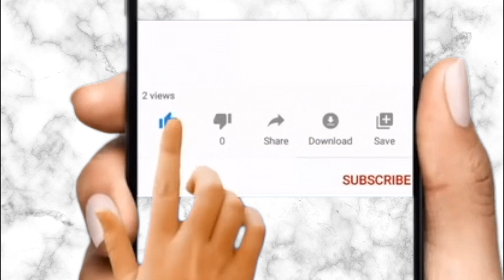Almond Milk | How To Make Almond Milk | Vitamix Almond Milk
Watch this video to learn how to make almond milk at home. Almond milk is plant-based milk with a creamy texture and nutty flavour. Due to the absence of lactose, saturated fat or cholesterol in almond milk, it is often consumed by peeps who are lactose-intolerant, vegans and those who avoid dairy products. Homemade almond milk is pretty easy to make and it is something you can easily whip up by yourself. For this recipe, the almond milk was actually unsweetened but you can go ahead and sweeten yours with any sweetener of your choice. But personally, unsweetened almond milk is simply the best. The natural nutty taste is second to none. Give this recipe a try and you will definitely enjoy the milk.

Ingredients
3 cups Raw almond seeds
1300ml Water

The blender used is Vitamix A3500 Blender